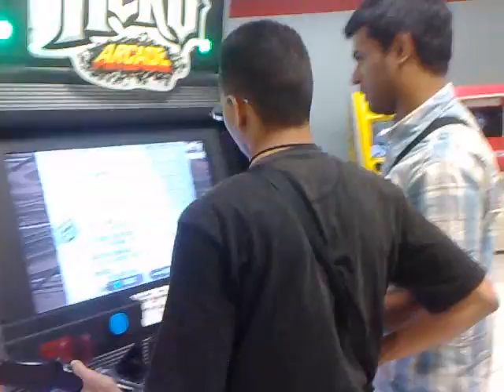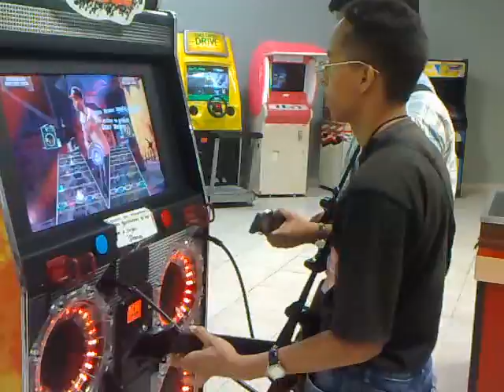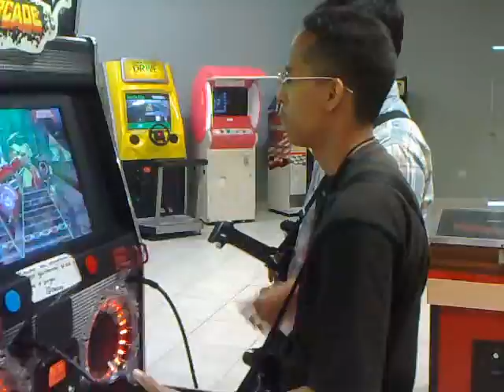Pierre Vs Edwin playing guitar hero